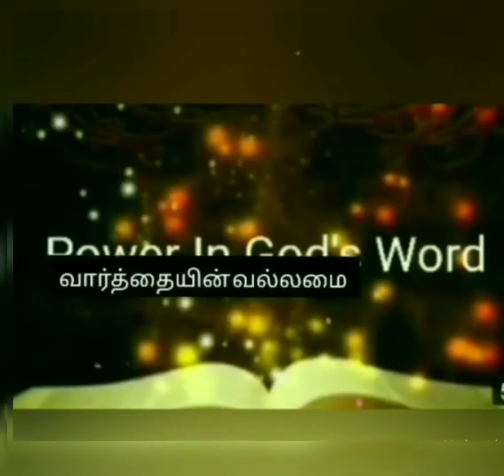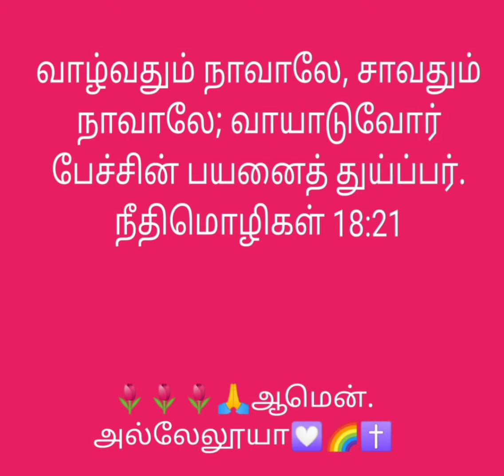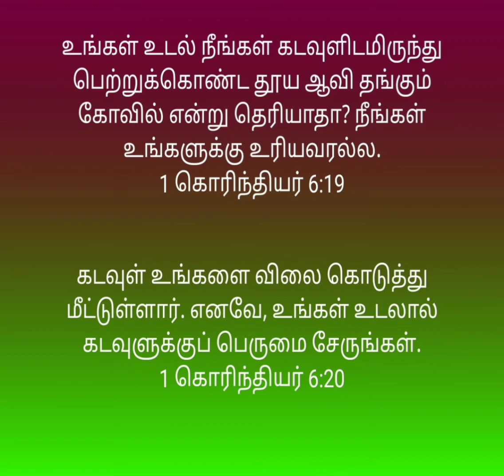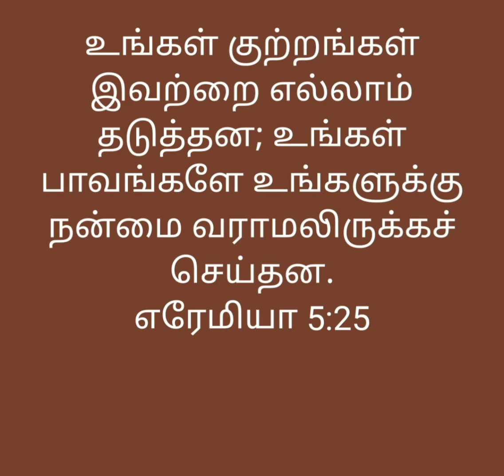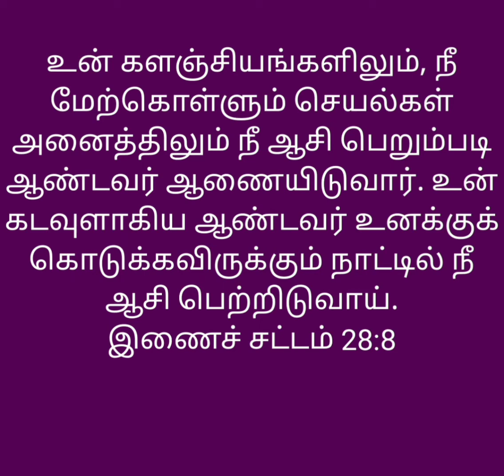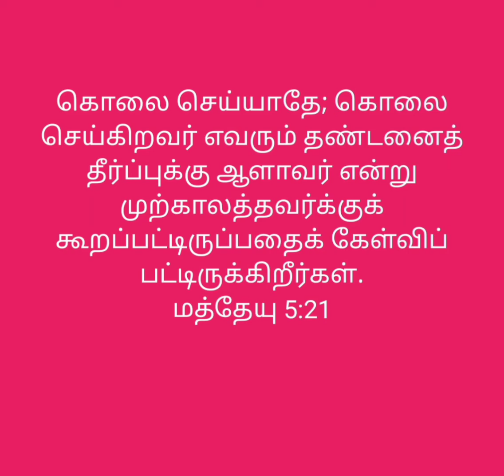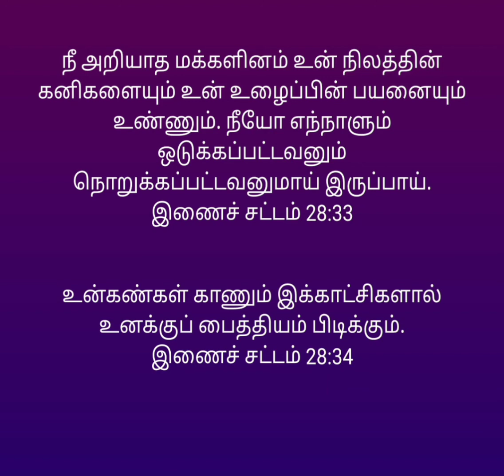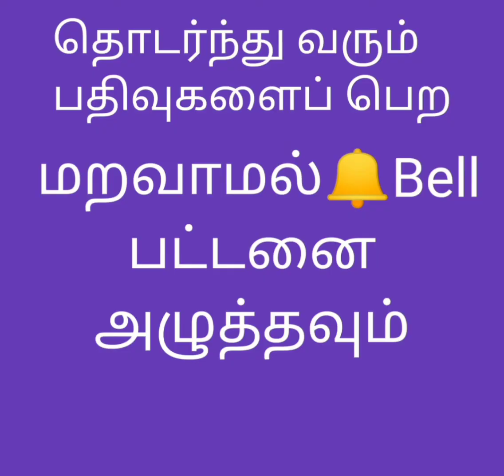ஆசியா? சாபமா? (பகுதி 2) ஒரு புரிதல்/ Power of God TNJ✝️💟🌈